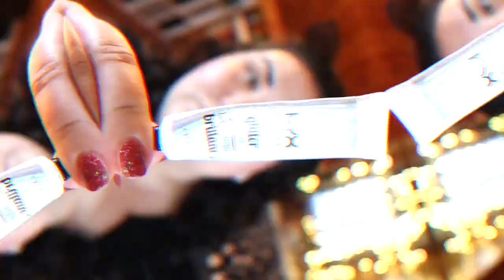Palette Resurrection: Urban Decay Elements Palette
It's time for another palette resurrection finally! Today we are playing with the Urban Decay Elements palette. Do you have this palette? Let me know down below xo

*TIME STAMPS:*
Intro: 0:00
Swatches: 1:38
Look 1: 3:37
Look 2: 6:18
Look 3: 9:05
Final Thoughts: 11:07

Undertone: Warm/Yellow
Skin Tone: Fair Light
Skin Type: Combination/Dry

🖤 PRODUCTS MENTIONED 🖤
Urban Decay Elements Palette